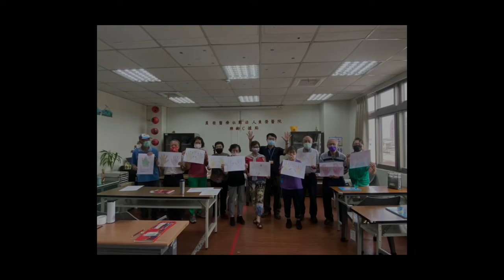銀髮族的畫畫課《動手。畫手》